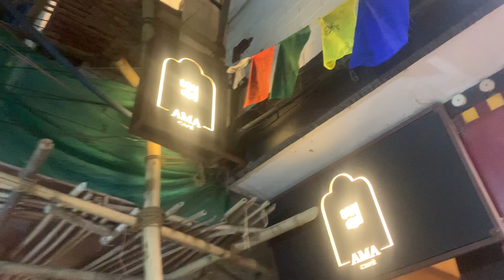MAJNU KA TILLA FOOD TOUR | DEVIL MOMOS | LAPHING | TIBETAN FOOD | AMA CAFE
Welcome to my vlog on Majnu ka Tilla, a vibrant and bustling neighborhood located in North Delhi, India. In this video, I will take you on a tour of this charming area, known for its Tibetan culture and food.
One of the highlights of Majnu ka Tilla is its food scene, and we'll be sure to try out some of the local delicacies, such as momos and laphing.